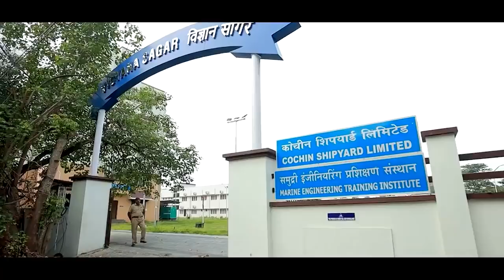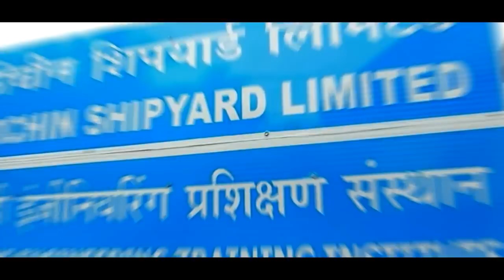Petrochemical complex, Ro-Ro vessels, Cruise Terminal & more...Know about projects launched in Kochi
Prime Minister Narendra Modi lays foundation stone & inaugurates various projects in Kochi, Kerala